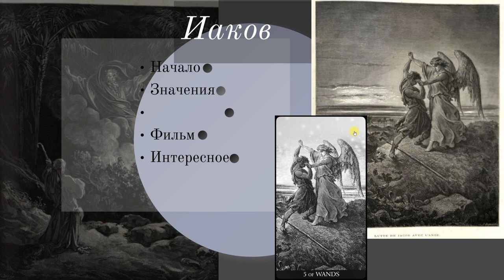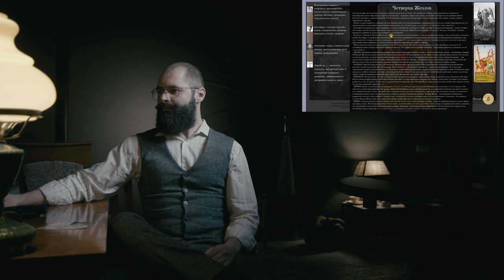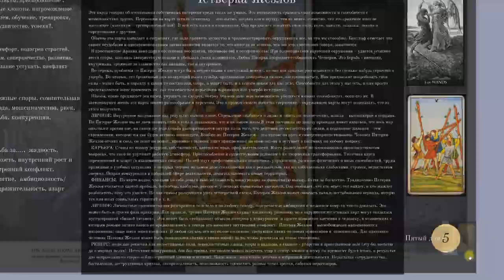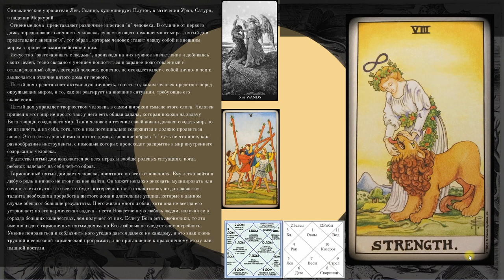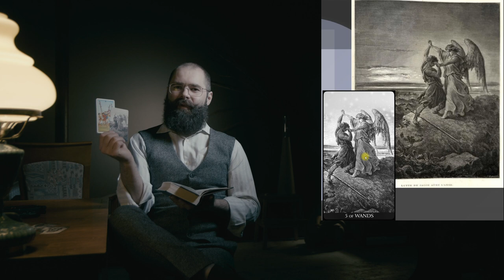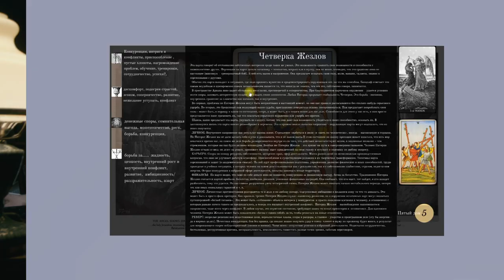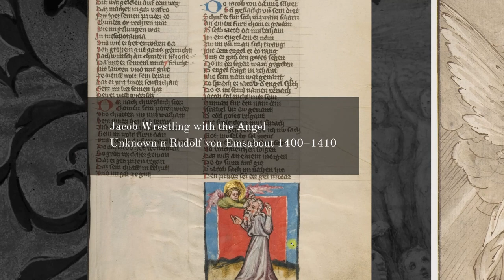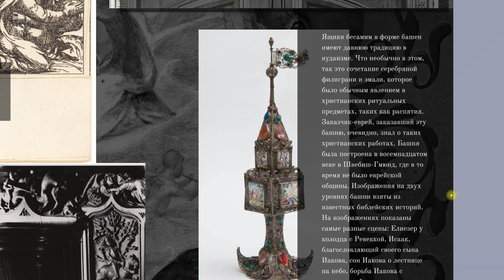5 Жезлов Таро Гюстава Доре Иаков борется с Ангелом Библия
Приват Банк: 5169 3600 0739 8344
Лекция посвящена карте 5 Жезлов из колоды Таро Гюстава Доре. На этой карте запечатлен момент как Некто борется с Иаковом. В этом сюжете сжалась  борьба всей жизни Иакова за место под солнцем.